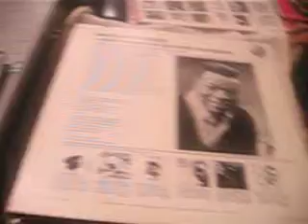Nat King Cole - Don' t want to be hurt anymore /Capitol 1964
Nat King Cole ‎– I Don't Want To Be Hurt Anymore
Label:
Capitol Records ‎– T 2118, Capitol Records ‎– T2118
Format:
Vinyl, LP, Album, Mono
Country:
US
Released:
1964
Genre:
Jazz
Style:
Easy Listening, Soul-Jazz
Tracklist
A1 I Don't Want To Be Hurt Anymore 2:26
A2 You're Crying On My Shoulder 2:20
A3 Only Yesterday 2:57
A4 I'm Alone Because I Love You 1:56
A5 Don't You Remember? 1:57
A6 You're My Everything 2:45
B1 I Don't Want To See Tomorrow 2:30
B2 Brush Those Tears From Your Eyes 2:45
B3 Was That The Human Thing To Do? 2:55
B4 Go, If You're Going 2:27
B5 Road To Nowhere 3:05
B6 I'm All Cried Out